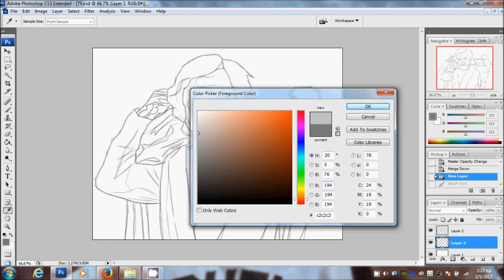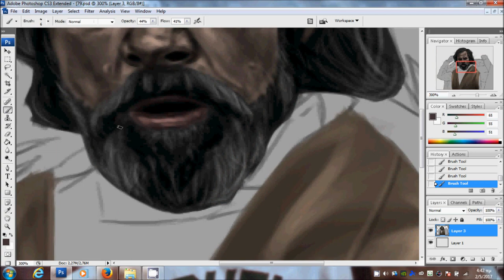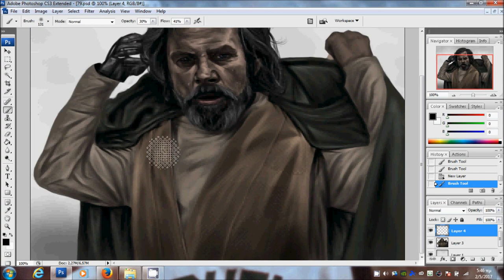Master Luke Skywalker Speed Painting